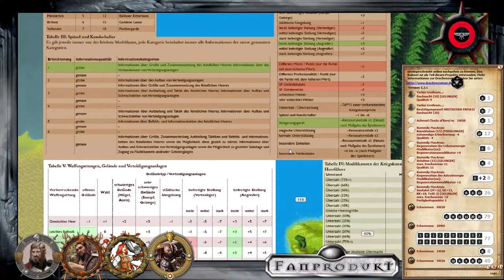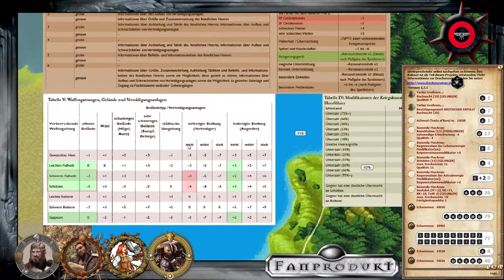[DSA] Blutige See #5 : Scharmützelregeln nach Haffax zu Helmenport - Der Schattenmarschall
Das erklärte Ziel ist immernoch Helmenport und eine Operation unter falsche Flagge.
Doch bevor dies mit schnellen Schritten passiert, blockiert die Zeddrakke "Schatzkiste" von Xeraan das Weiterkommen.

Achmad Chada al'Barq'ra ibn Nasreddin - Diener der Leuin

Efferdaios - Geweihter des Unergründlichen

Yarlan Greifenmund vom Schnattermoor, Ritter mit sehr eigenwilliger Knappin

Rommily MacAran - Waldkundige Falknerin aus Riva

Kiaras Karinor - Grandensohn mit Seefahrt-Ausbildung